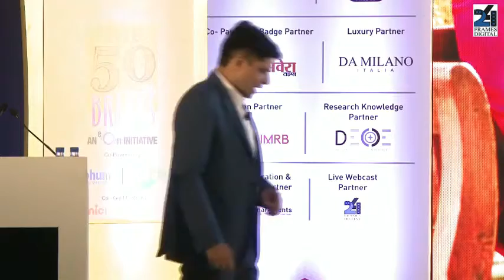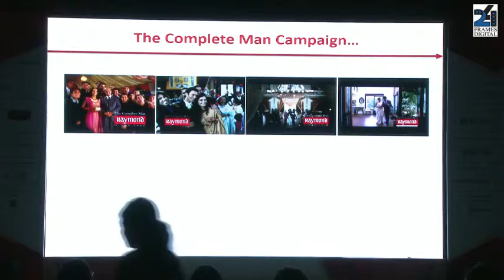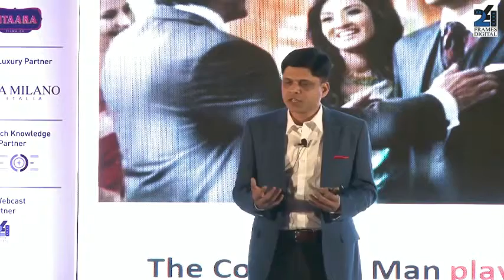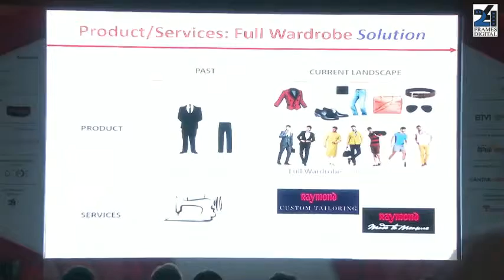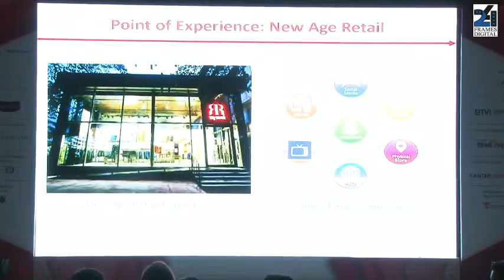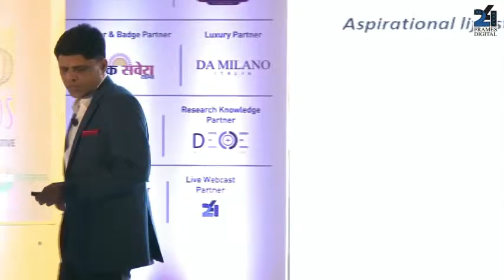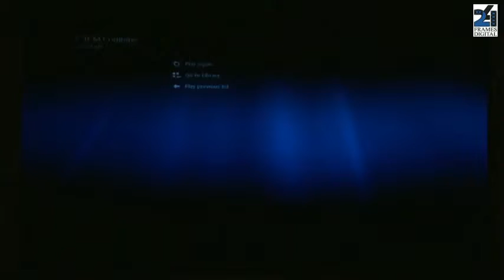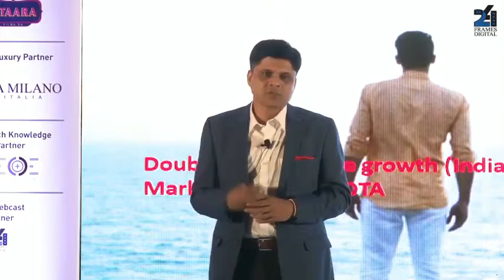Speaker Session: 4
'Being a Gentleman never goes out of fashion – The Raymond Story' by Shantiswarup Panda, Chief Marketing Officer, Raymond Lifestyles Business